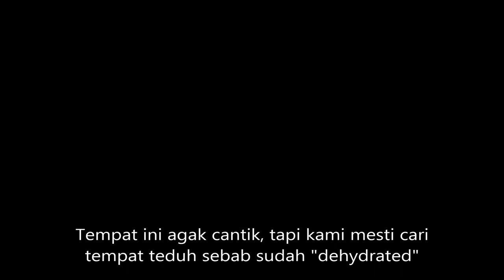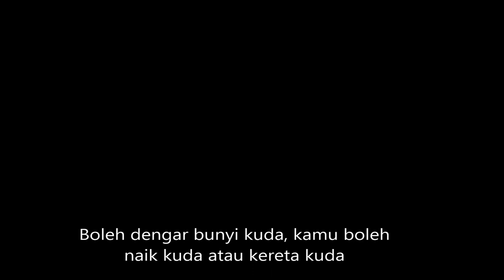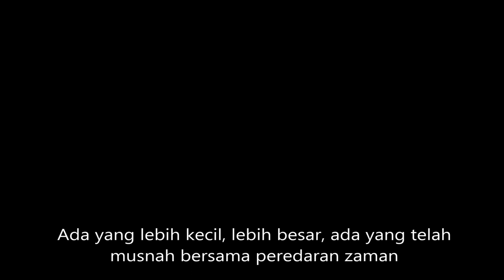Vlog Petra, Jordan (Malay Sub) بترا, الأردن